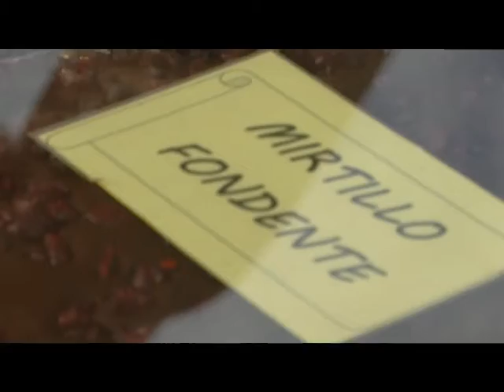TG MEDIATRE - Festa del cioccolato ad Avellino, le parole del vice-sindaco La Verde [27.11.2014]